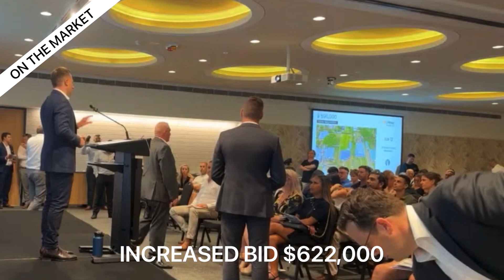AUCTION - 31 Queen Street, Newtown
SOLD UNDER THE HAMMER FOR $622,000

Watch the action unfold as Jayson Edwards from LJ Hooker Property Hub takes a moment to quickly negotiate with the highest bidder and gets the deal done in the room.